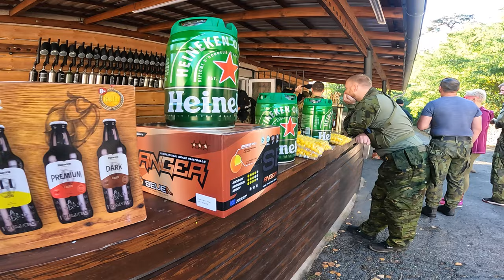MagFed, Military Paintball, Gotcha - CZECH, RH6 Týniště 9, TOURNAMENT 4 VS 4 EVENT 2, GoPro 10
Military Paintball, RH6 Týniště 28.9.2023, TEAM BLITZKRIEG
GoPro HERO 10 Black, DJI - MAVIC AIR 2
Eclipse - EMF100, INCEPTION - ID100, FID

PAINTBALL CUP 4 VS 4
Turnaj 4 člených týmů v autobusové aréně RH6.

SYSTÉM TURNAJE:
Každý tým se utká 2x s každým týmem. Otočení hřiště mezi tými následuje po první bitvě. Doba jedné bitvy 3 minuty.
BODOVÁNÍ:
Výhra týmu 2 body ( ELIMINACE PROTIHRÁČŮ ). Remíza ( NEBYL ELIMINOVÁN ANI JEDEN TÝM V ČASE ). O 1 bod si střihnou kapitání týmu.
Tým s nejvíce body vyhrává turnaj.
PRAVIDLA:
Munice pouze 80 kuliček na obě bitvy!! Vršek maximálně 50 kuliček ( FAZOLE, CYKLON ). FPS 270-280 max!!

TEAMS:
PARALLAX
NESCHOPÁCI
BABAJAGA
ONDRAˇ4
SNAFU
PERUN
BULLDOG
BLITZKRIEG